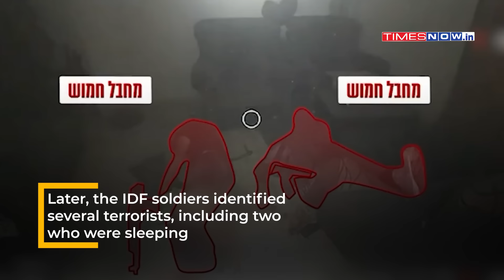Shejaiya Battle: Watch Moment When IDF Drones Caught Hamas Terrorists Sleeping During Intense Ops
The IDF has released a chilling footage of its unit battling Hamas gunmen in Gaza City's Shejaiya. The bodycam footage shows paratroopers engaged in a close-quarters battle with several gunmen. In one raid, soldiers encountered an armed terrorist squad and killed several terrorists at the scene. Later, the IDF soldiers identified several terrorists, including two who were sleeping. The IDF used a drone to identify them and eliminated them by firing tank shells and shooting at close range. Watch this video for more information.